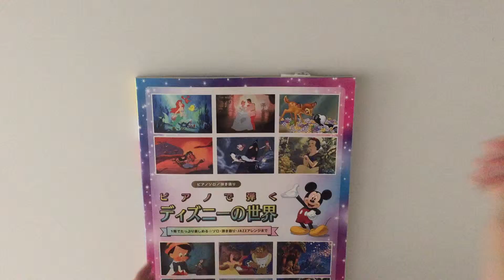Disney songs collection Piano and Vocal/Piano Solo/Jazz Sheet Music